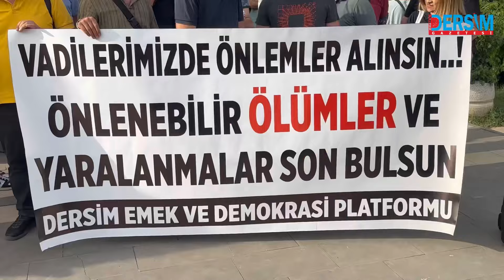Dersim’de kaya parçası düşmesine karşı 'karayollarında önlem alınsın' talebi